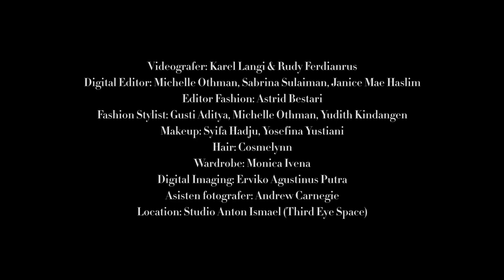BChallenge: 10 Things You Don't Know About Syifa Hadju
Ketahui 10 hal yang Anda tidak tahu tentang aktris Syifa Hadju pada BChallenge berikut ini!

Portfolio:
Video: @karellangi & @ferdianrus
Digital Editor: @michelleothman @sadini @jmhaslim
Makeup: @beautybyyusti
Hair: @cosmelynn
Wardrobe: @monicaivena
Location: Studio Anton Ismael (Third Eye Space)